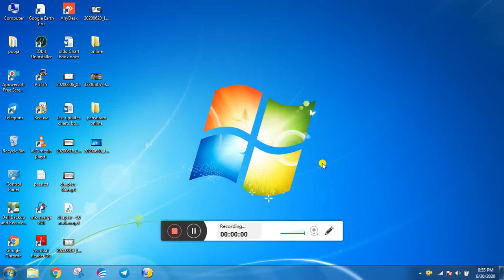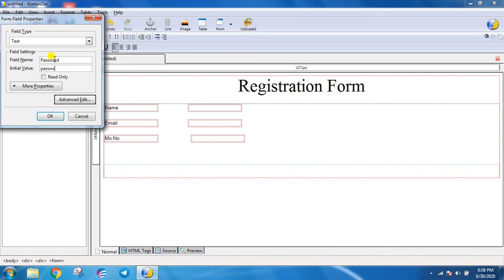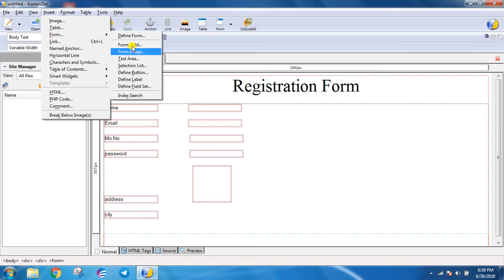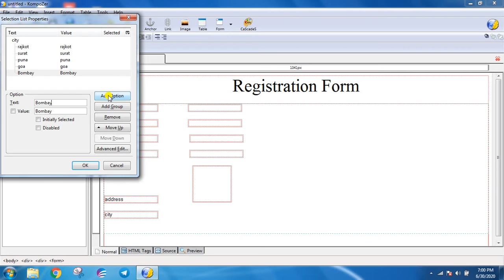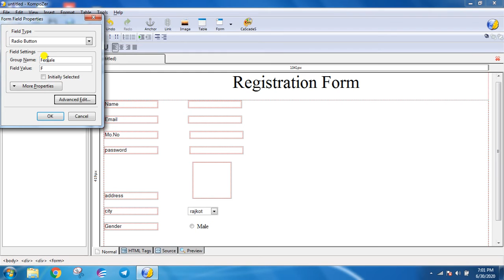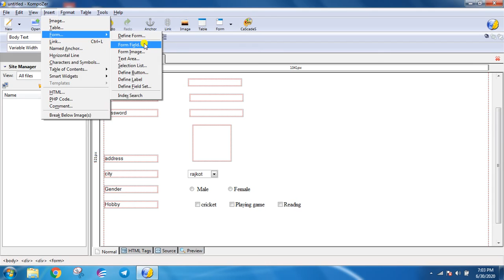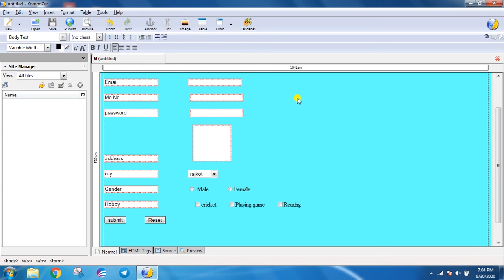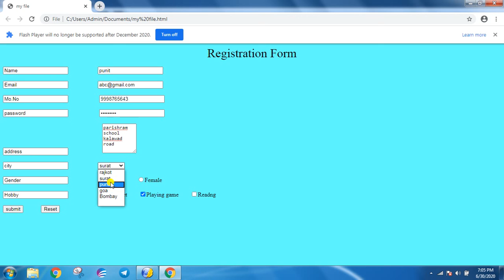STD -11 | COMPUTER| Sci | CHE - 1 | LECTURE-3 | Practical Video|01-07-2021